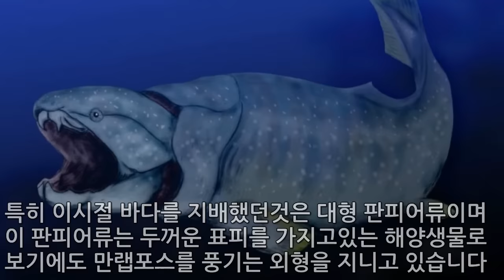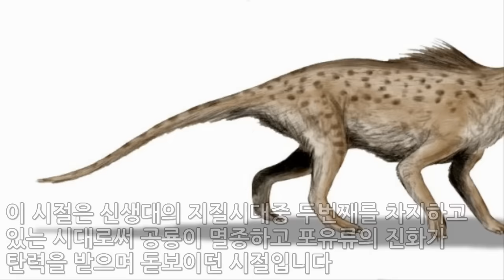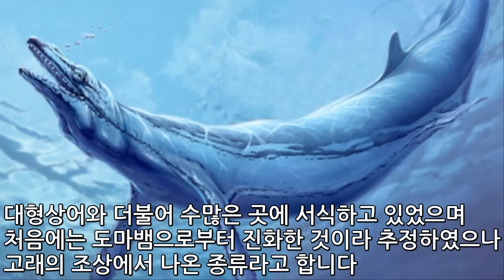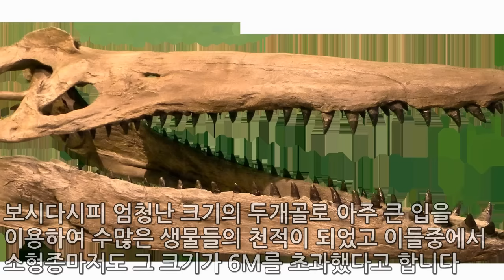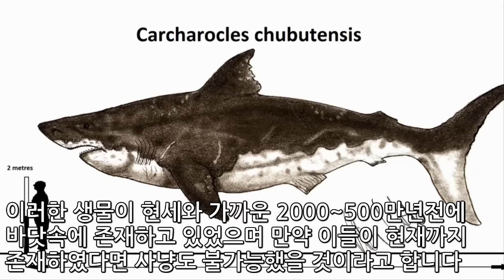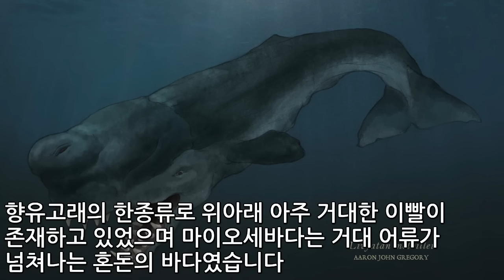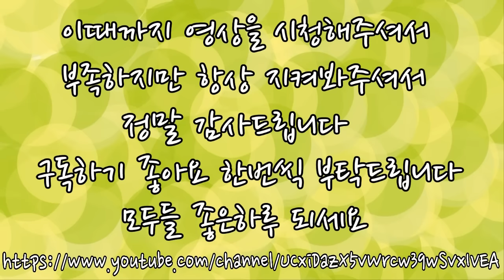시대별 지옥의 바다 TOP7